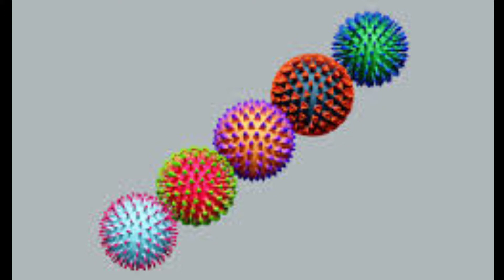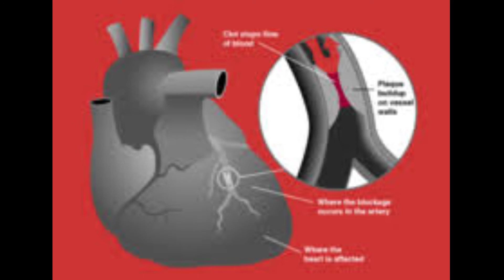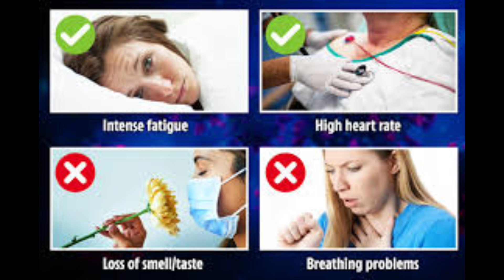ಕೊವಿಡ ಮೂರನೇ ಅಲೆಯ ಓಮಿಕ್ರಾನ್ ರೋಗದ ಲಕ್ಷಣಗಳು |COVID 3war viruses Omicron Symptoms. | corona virus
ಓಮಿಕ್ರಾನ್ ರೋಗದ ಲಕ್ಷಣಗಳು.
Omicron variant symptoms.
omicron variant,omicron covid variant,omicron symptoms